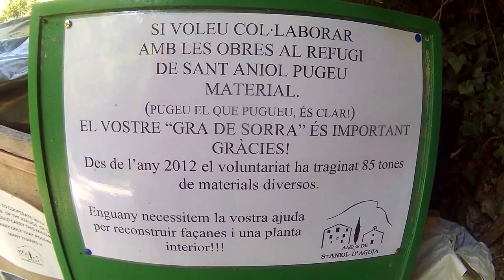Ruta a SANT ANIOL, Sadernes (Cataluña) | Olbap_01